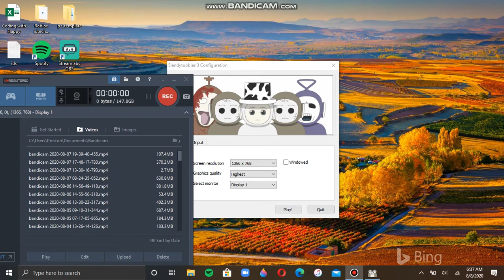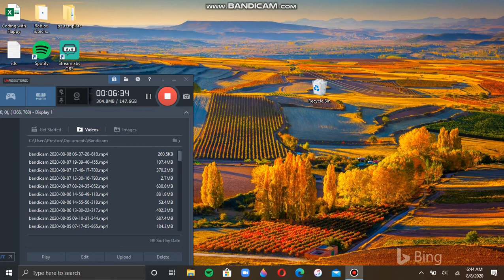Slendytubbies 3 Custard Facility (Night)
*made zeoworks acc and new skin*